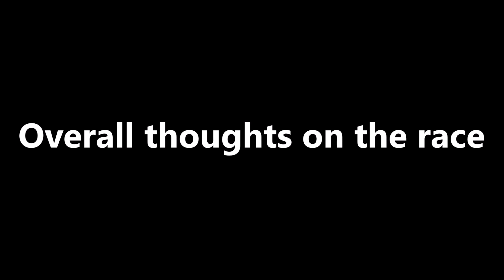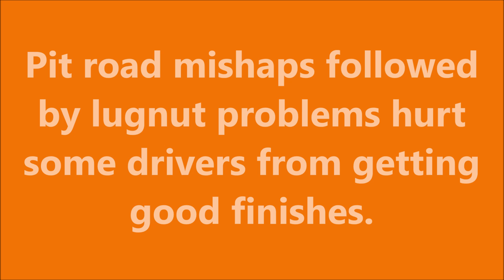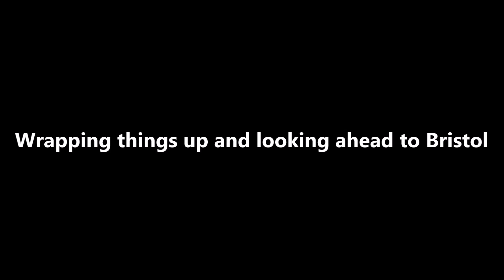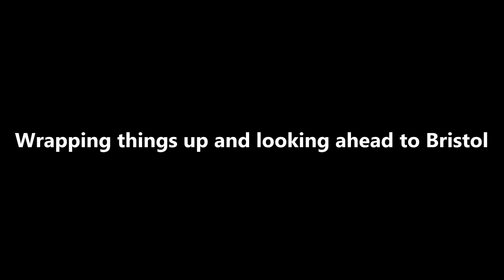2016 Duck Commander 500 at Texas "Race Review"